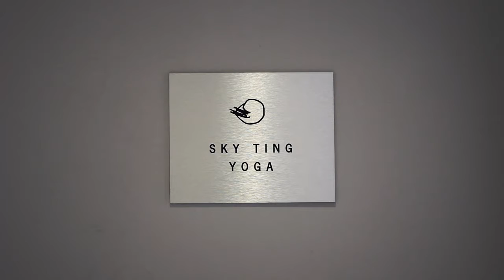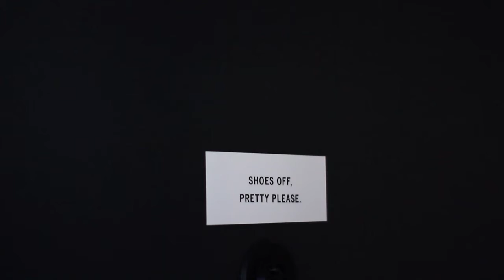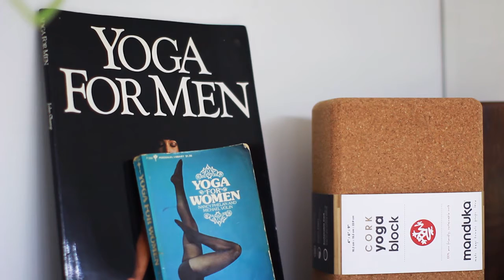Sky Ting: Hope + Expectation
Balancing friendship and business can sometimes be tricky even for these BFF yogis. Learn how they set expectations without the drama.